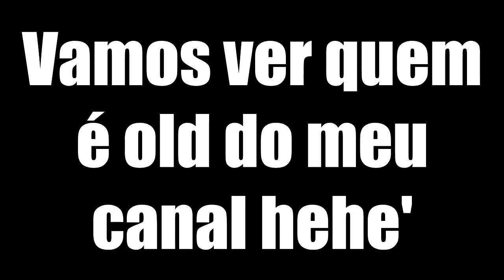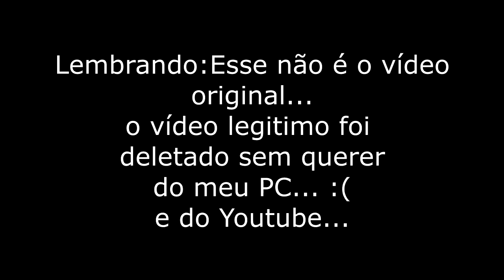NFS HP 2010 || Marilyn Manson: You Spin Me Right Round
Um dos melhores vídeos do meu canal! Agora regravado em melhor qualidade! :D
Se gostou não esqueça de deixar o like+fav para ajudar na divulgação do canal e eu saber que vocês estão gostando do conteúdo aqui presente, e se é novo inscreva-se para ter novos vídeos na sua Box